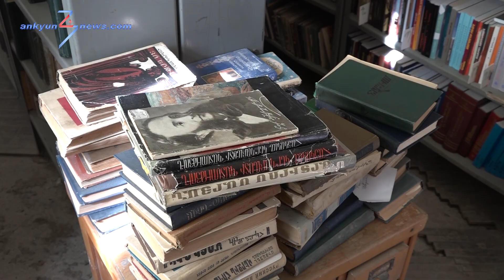Աքորիի մշակույթի տան գրադարանում գրքերը խոնավության մեջ են՝ ներհոսող անձրևաջրերի պատճառով